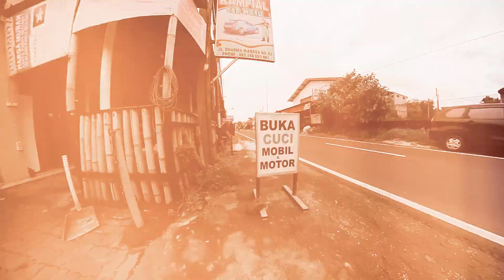Carwash short film made with insta360 x3